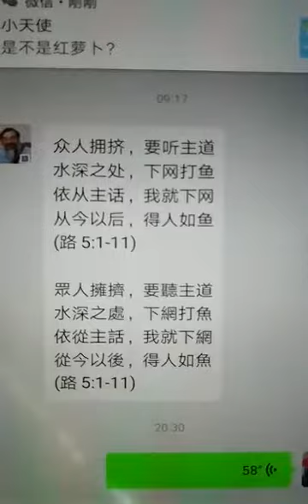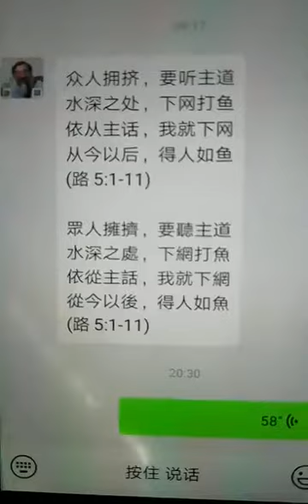20190210 要聽主道 To listen to the main road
要聽主道

众人拥挤，要听主道
水深之处，下网打鱼
依从主话，我就下网
从今以后，得人如鱼
阿们
感谢赞美主
耶稣基督
感谢赞美主
(路5:1-11)

眾人擁擠，要聽主道
水深之處，下網打魚
依從主話，我就下網
從今以後，得人如魚
阿們
感謝讚美主
耶穌基督
感謝讚美主
(路5:1-11)
分享視頻
誠心所願您在基督裡蒙恩福
撒該牧師
WeChat ID：We450923Chat

0224善待仇敵(路6:35)
20190224顯現節後 第7 主日
經課：詩46:1；
            創45:3-11,15 約瑟原諒他的兄弟；
            詩37:1-11,39-40 謙虛的人要承受地土；
            林前15:35-38,42-50 復活的奧秘；
            路6:27-38 愛你的仇敵
始禮文：
啟：上主啊！祢是我們的力量，請將如祢那樣能愛人的生命賞賜給我們。
應：使我們沒有不能愛鄰舍的藉口，甚至夠去愛那曾傷害過我們的仇敵。
啟：上主啊！祢是我們的幫助，請將祢那能夠饒恕人的生命賞賜給我們。
應：如約瑟的兄弟般，我們也曾背叛過祢，但祢依然饒恕我們一切過犯。
合：上主啊！祢的一切旨意本是美好平安的，乃為要保全許多人的生命。

善待仇敵
一.善待仇敵 不要心懷不平（詩37:8）
      1.當止住怒氣，離棄忿怒（詩37:8a）
      2.不心懷不平，以致作惡（詩37:8b）
      3.恩待那忘恩的和作惡的（路6:35）

二.善待仇敵 倚靠主而行善（詩37:3）
      1.住在地上，當倚靠上主而行善（詩37:3）
      2.主差我離家，保全你們的生命（創45:7）
      3.那末後的亞當成了叫人活的靈（林前15:45）

三.善待仇敵 以主耶穌為樂（詩37:4）
      1.以主耶穌為樂，祂就將你心裏所求的賜給你（詩37:4）
      2.你們的仇敵，要愛他！恨你們的，要待他好（路6:27）
      3.咒詛凌辱你們的，要為他祝福，要為他禱告（路6:28）

結語：（路6:36-38）
        你們要慈悲，像你們的父慈悲一樣。你們不要論斷人，就不被論斷；你們不要定人的罪，就不被定罪；你們要饒恕人，就必蒙饒恕（饒恕：原文是釋放）；你們要給人，就必有給你們的，並且用十足的升斗，連搖帶按，上尖下流的倒在你們懷裏；因為你們用甚麼量器量給人，也必用甚麼量器量給你們。